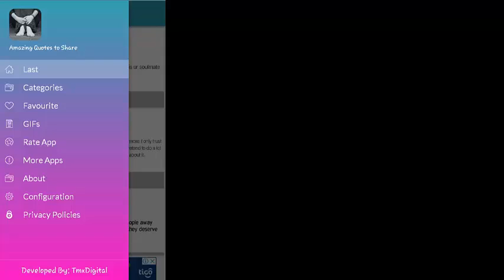Depression Quotes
Share images of Depression Quotes, on your favorite social networks.
Express your sorrows ...
Words are often difficult to express, but we help you say what you feel.
You can choose from our Depression Quotes arsenal, sad messages, and much more.

Our mobile app includes the following:
* The  saddest  more Depression Quotes
* 15 Quotes That Lifted Me Up When I Was Depressed
* Sad Inside and
* Gifs sad.

Therefore you can always send our images Depression Quotes, to that person who feel like you.

Rate our mobile application with 5 stars, to encourage us to improve it and upload more content of Depression Quotes.